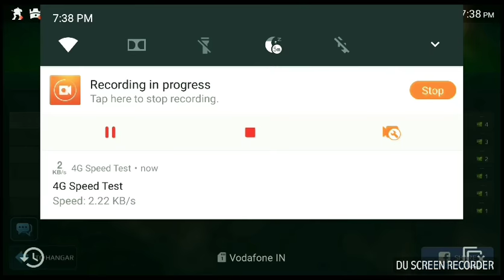War Robots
ID: Q91M4A
Platform: Android
Prize: Spectre

This is my version of this month's challenge War Robots WRespect. This video is my tribute to all players who never gives no matter how tough situation gets I Hope you all enjoy it.

Lastly thanks to Foggy 1 Gaming and Pixonic for hosting such challenges and giving opportunity to win players some exciting prizes

1) Audiomachine: Above and beyond
2) Lighting: Distrion & Alex Skrindo